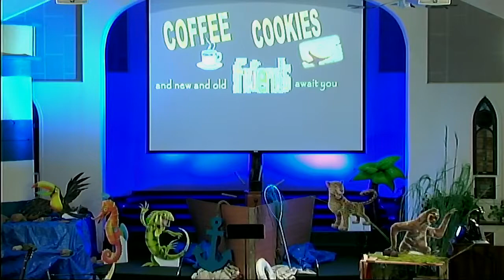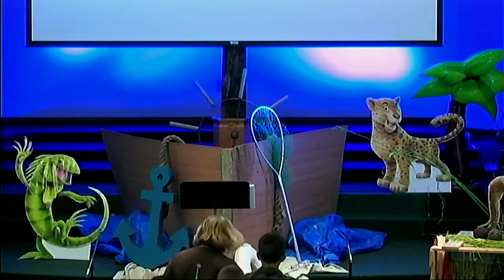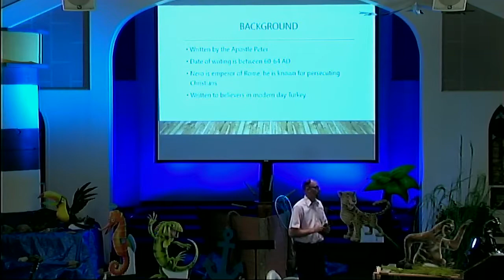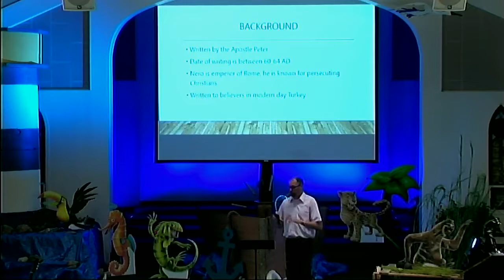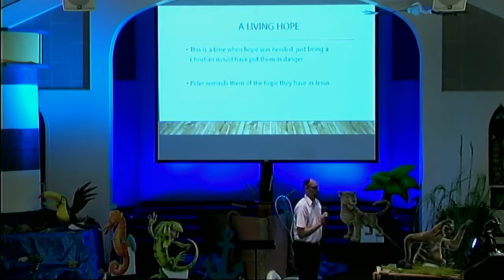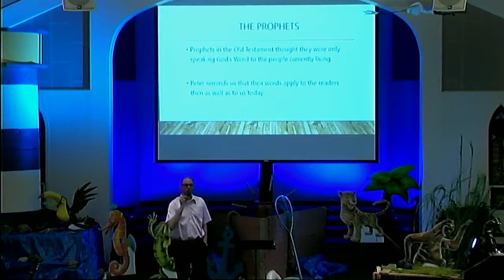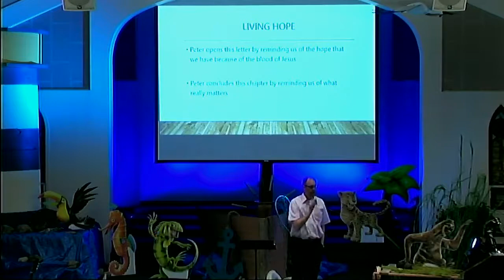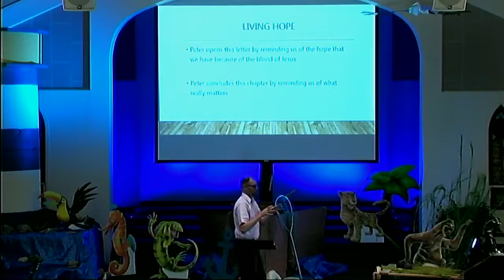AMERICAN REF CHURCH 2018 06 17